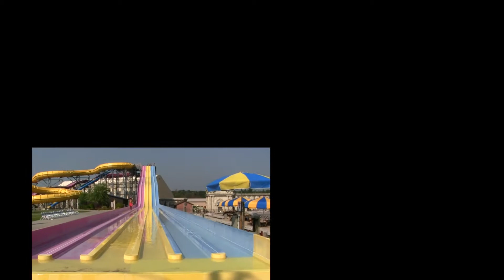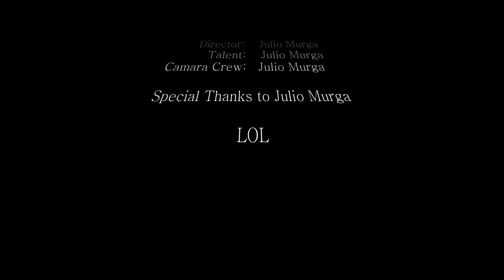Wisconsin Dells.mp4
Visiting Wisconsin Dells and just having fun!